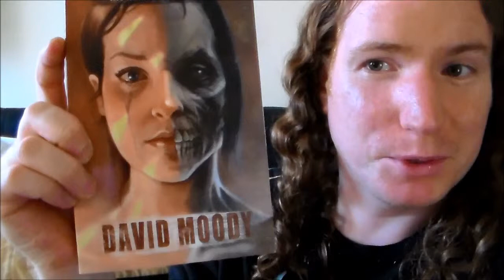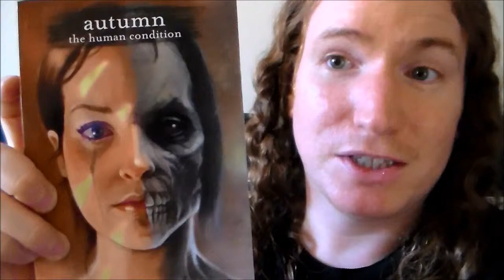Book Review: "Autumn: The Human Condition" by David Moody -- Review by Display of Disgrace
A quick review of the novel "Autumn: The Human Condition" by David Moody.